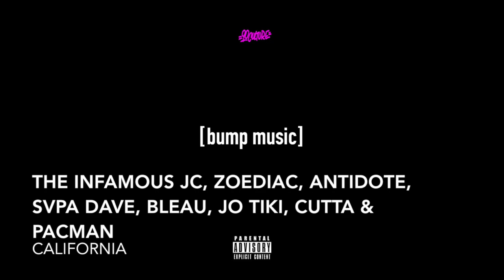[bump music] California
THE INFAMOUS JC, ZOEDIAC, ANTIDOTE, SVPA DAVE, BLEAU, JO TIKI, CUTTA & PACMAN - California [prod. 90culture]

90culture - [bump music] features various underground artist who truly bring something to this music game. This album is filled with talented MCs who truly embody this art form which we call hip-hop. Lyrics are far from dead and if thats misconception, I'm sure your perception will change after listening to this [bump music] LP.

AMAZON STORE:

AMAZON MUSIC: